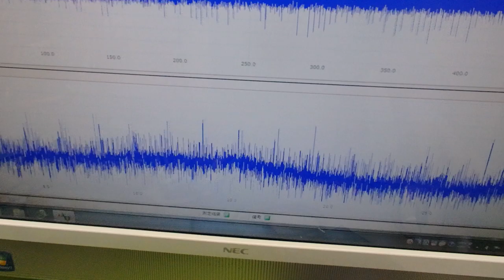メガヘルツの超音波発振制御プローブを利用した実験動画